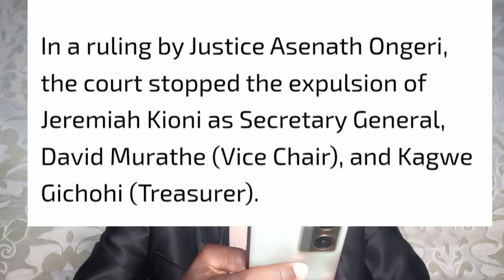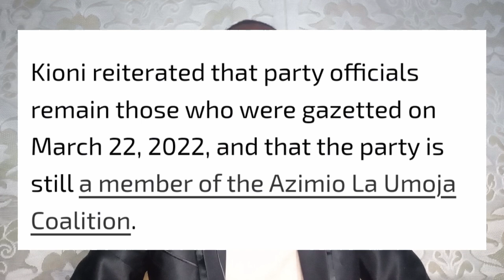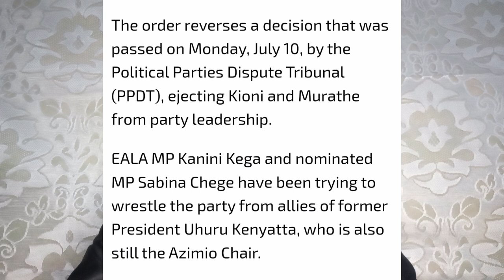BIG WIN FOR RAILA AS COURT BLOCKS RUTO'S CASE ON GRABBING JUBILEE PARTY | AZIMIO NEWS RAILA TODAY